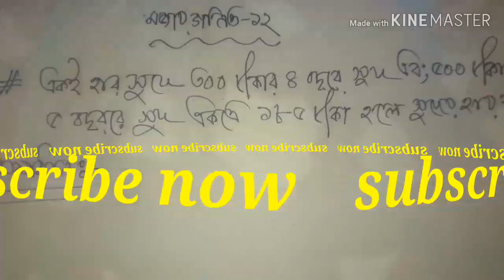প্রাক-প্রাথমিক শিক্ষক নিয়োগ প্রস্তুতি-২০২০।মজার গনিত সুদ-আসল-১২।shortcut math tricks.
প্রাক-প্রাথমিক শিক্ষক নিয়োগ প্রস্তুতি-২০২০।মজার গনিত সুদ-আসল-১২।shortcut math tricks. শর্টকাট মজার গনিতের প্লে লিস্টঃ shortcut_math_tricks.